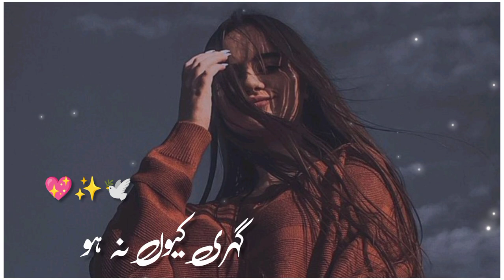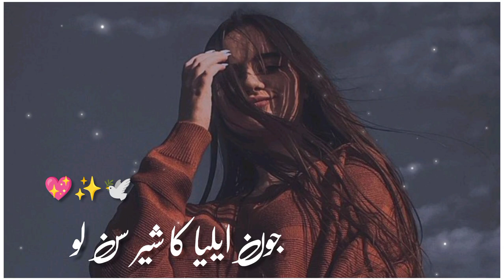Piayar - 🕊️🖤 mix urdu poetry 5minutes|| Urdu Poetry black screen status